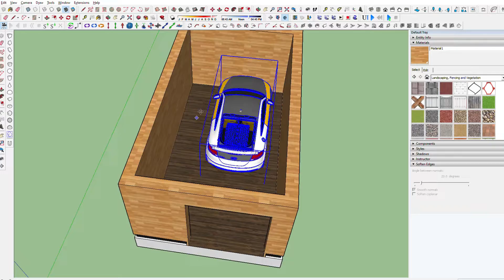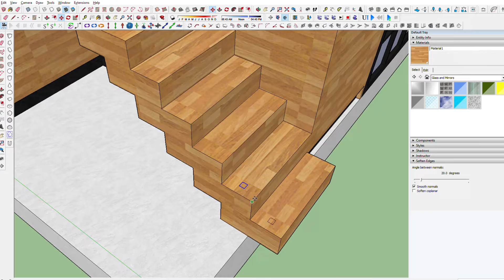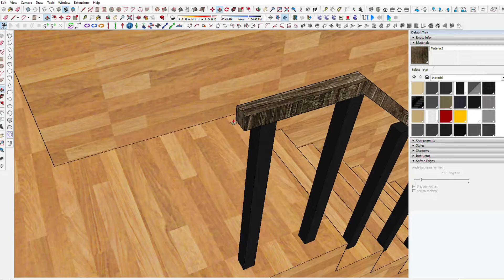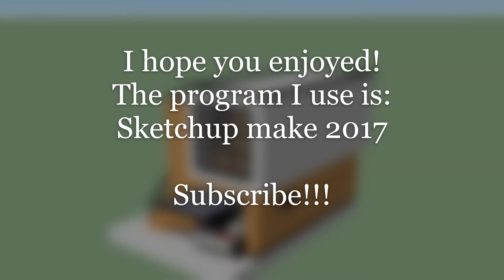Small modern wooden house (sketchup speedbuild)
Microsoft music lol.